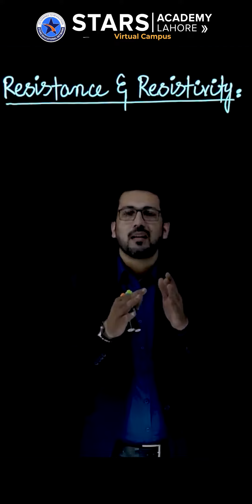Physics | MDCAT | Resistance, Resistivity & Stretching of Wire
Apply Now
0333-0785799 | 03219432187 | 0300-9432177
Live Classes | Live Test | Live Discussion | Live Career Counseling Session | Live Result Analysis | Live Q&A